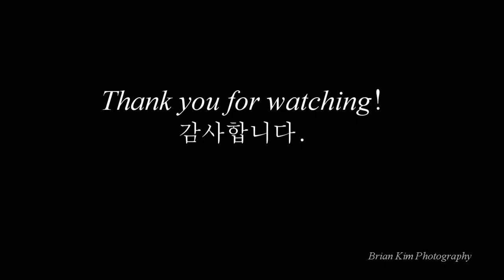Milky Way Korea, 한국의 은하수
한국에서 촬영한 은하수 사진 58장입니다.
더 많은 사진을 보시려면 페이스북 BrianJGKim, 인스타그램 brianfotoclip을 방문하세요!